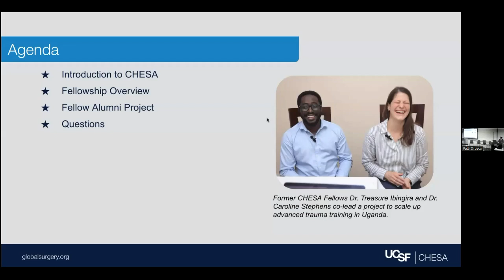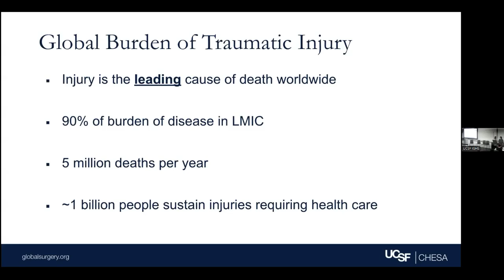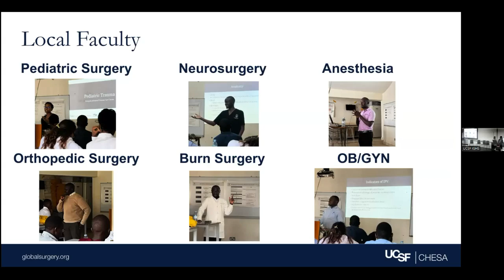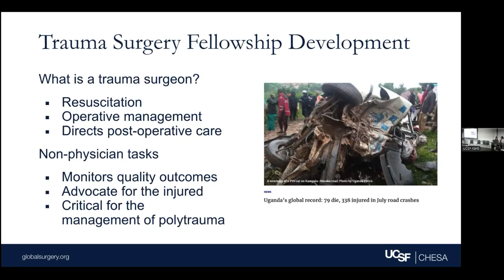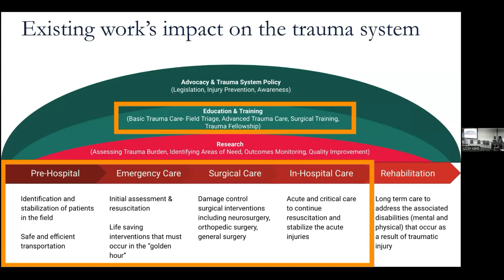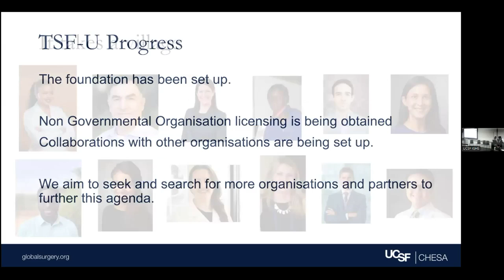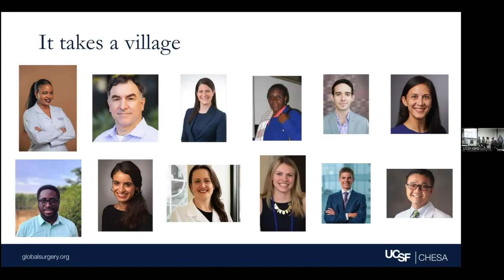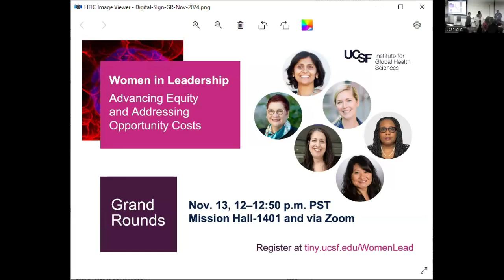The CHESA Fellowship: Advancing Collaborations to Build an Integrated Trauma System in Uganda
The CHESA Global Health Equity Fellowship leverages UCSF resources and expertise to cultivate and mentor the next generation of global surgery and anesthesia leaders. For this Grand Rounds, CHESA will provide a brief overview of the fellowship program and highlight a project led by CHESA Fellow alumni Drs. Treasure Ibingira, Martha Namugga, and Caroline Stephens. Their initiative aims to reduce the mortality and morbidity of trauma in Uganda by improving education, strengthening care delivery, and mobilizing diverse stakeholders to build an integrated trauma system in the country.

UCSF welcomes everyone, including people with disabilities, to our events.

Presenters:
• Martha Namugga, MMed: Urologist and Faculty at Makerere University; CHESA Fellow (2022-23); Course Coordinator and Lead Instructor for Kampala Advanced Trauma Course

• Treasure Ibingira, MMed – General Surgeon and Faculty at Lifeline International Hospital Zana and Makerere University; CHESA Fellow (2022-23); Course Coordinator and Lead Instructor for Kampala Advanced Trauma Course

• Caroline Stephens, MD, MPH – UCSF General Surgery Resident; CHESA Fellow (2022-23); Advisor to Kampala Advanced Trauma Course

• Lia Jacobson, MD, MS – Assistant Professor of Otolaryngology at UCSF and CHESA Co-Fellowship Director